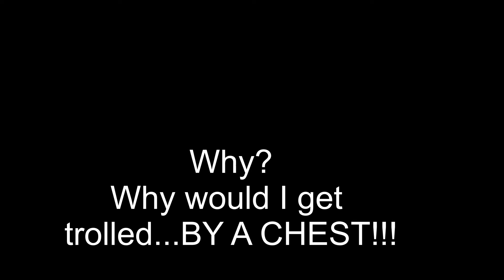Minecraft: Survival Games 1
In this video, my friends and I go on an epic free for all last man standing 4 player match.
Why not check them out?